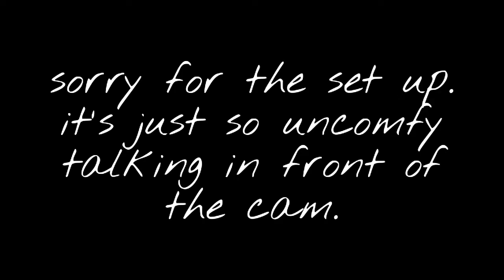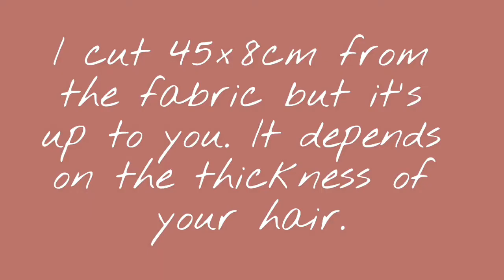How to make scrunchie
Well, even though my hair is short I still like this cutie thing. And I could also add it as my wrist accessories.

Yeah!!